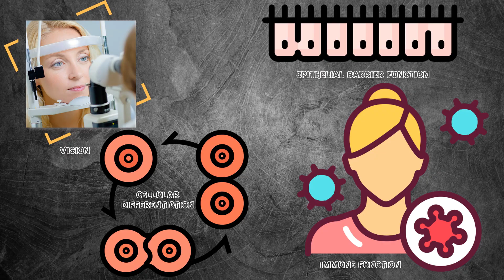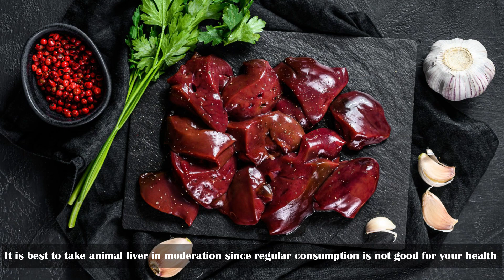Foods Rich In Vitamin A |Best Foods Rich In Vitamin A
Vitamin A is an essential fat-soluble vitamin that has many important functions in the human body.
There are two major forms of vitamin A; Preformed vitamin A, which includes retinol and retinyl esters, and Provitamin A, which includes alpha-carotene & beta-carotene.
Preformed vitamin A is found in animal food products, whereas provitamin A carotenoids are found in plant food sources and are converted into retinol within the human body.
Vitamin A and its metabolites are essentially required for vision, cellular differentiation, immune function, and epithelial barrier function.
So, in this video we are going to look at the richest food sources of vitamin A.

1. Animal liver
2. Dairy products
3. Cod liver oil
4. Fatty fish
5. Eggs
6. Carrots

foods high in vitamin a,vitamin a,vitamin a foods,foods rich in vitamin a,vitamin a supplements,vitamin a fruits and vegetables,vitamin a rich foods vegetarian,vitamin a foods for skin